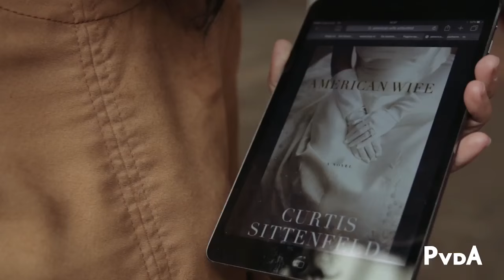Boekenweektip van Mei Li Vos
In het kader van boekenweek 2016 vroegen we enkele PvdA-vrouwen welk boek haar heeft geïnspireerd.

Mei Li Vos tipt 'American Wife' van Curtis Sittenveld